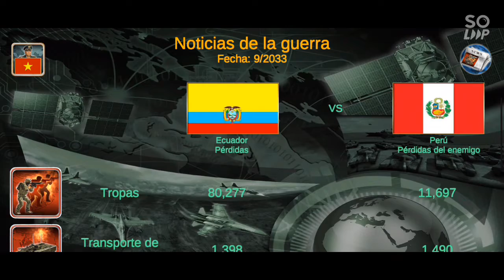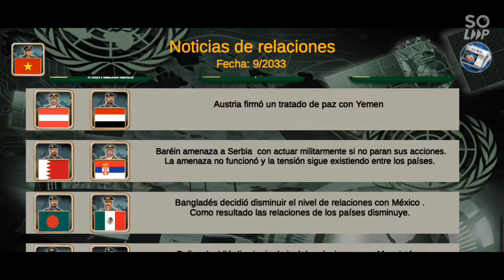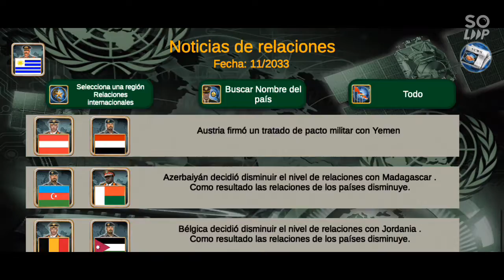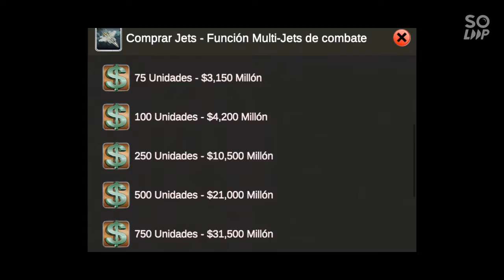Invasión Vietnamita a México! (parte 2) / Imperio mundial 2027 / Mauriciom&L ML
próximamente subiré más gameplays de esté juego! ya tengo a México, ahora voy por USA !

un saludo!!!